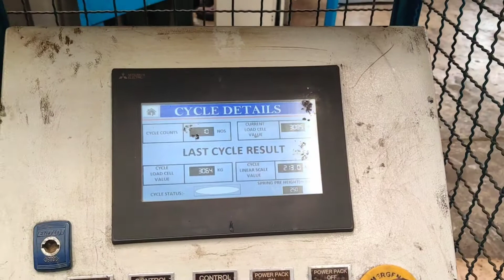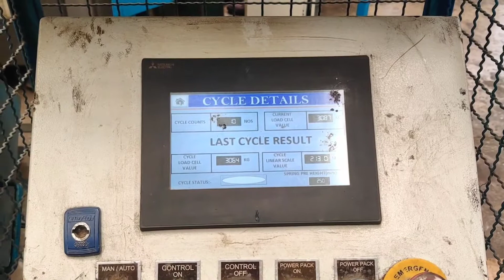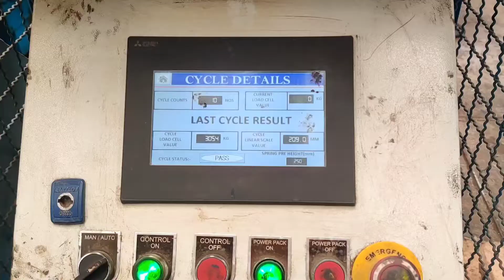Load Testing of Coil springs